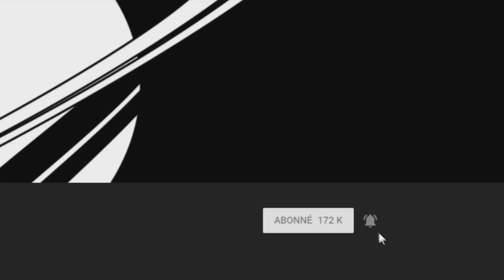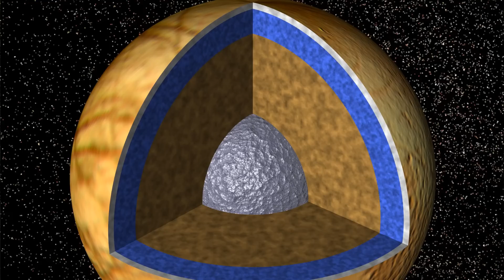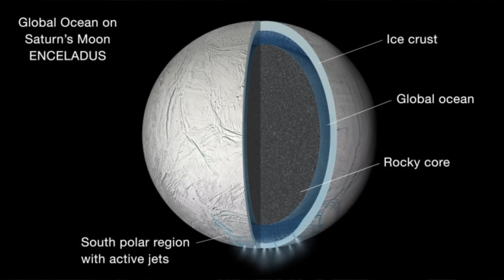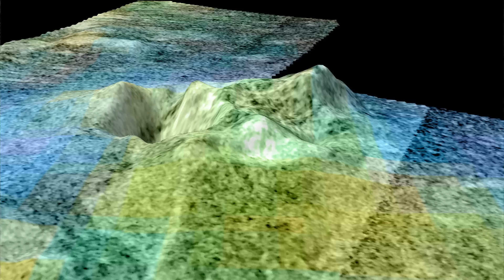🪐Un volcan de glace ? - ASTRONOGEEK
Parlons des cryovolcans, ces volcans du système solaire qui crachent de l'eau, ou quelque chose d'encore plus froid...

Pour m'écrire :
AstronoGeek
BP50125
57403 SARREBOURG CEDEX

Pour m'écrire :
AstronoGeek
BP50125
57403 SARREBOURG CEDEX

Le matériel que j’utilise (liens partenaire Amazon) :

Trépieds :

Trépied Velbon Ultra 655 :

Rotule Manfrotto 496RC :

Pieds à lumière Dynasun :

Eclairage :

Ampoules Dynasun 600W :

Douille E27 pour les ampoules :

Ombrelles argent Phottix :

Panneau LED Aputure Amaran HR 672w :

Diffuseur Aputure EZ Box pour panneau LED :

Panneau LED Yongnuo YN600II :

Son :

Micro Zoom H2 :

Micro Zoom H :

Micro cravate Rode LavalierMic :

Auxiliaires :

Prompteur fixe :

Prompteur portable Parrot :
(indisponible)

Moniteur vidéo Phottix Hector :

Fond vert Lastolite 4m :

Fond vert Lastolite 3x3.5m :

Caméras & objectifs :

Canon EOS 5D :

Canon EF 24mm f/1.4 L :

Canon EF-S 15-84mm f3.5-5.6 IS USM :

Canon EF 50mm f/1.8 :

Le descendant de mon EOS 60D :

Montage :

Logiciel de montage Vegas Pro 13 :